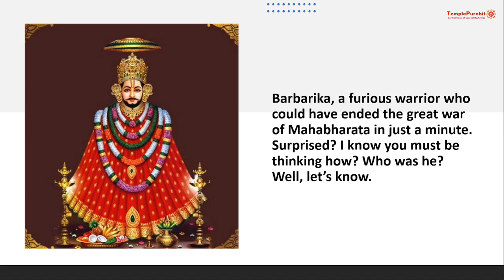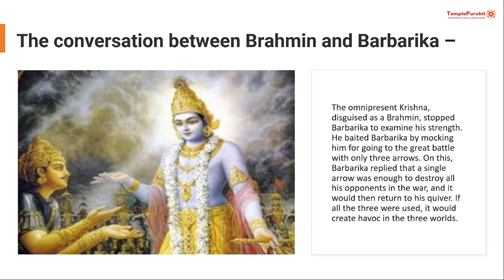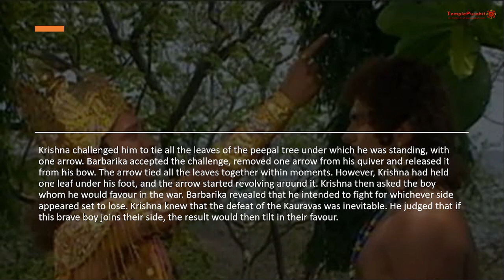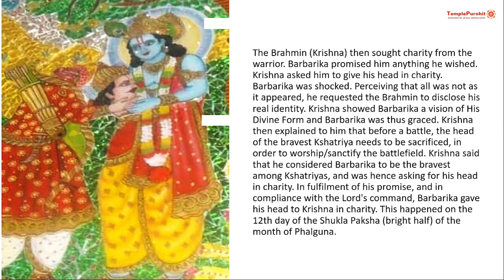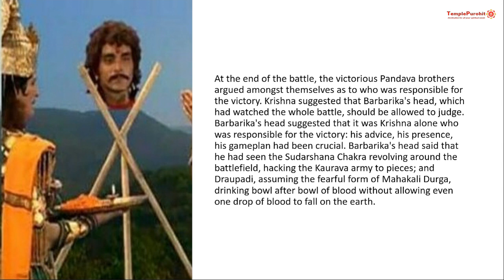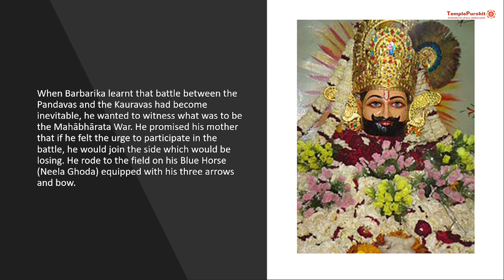Barbarika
Barbarika, also known as Shyamakarna or Khatushyamji, is a character from Hindu mythology and folklore. He is primarily associated with the Mahabharata, although his story has gained popularity through oral traditions and regional legends. Barbarika was the son of Ghatotkacha, who was the son of Bhima (one of the Pandava brothers) and the demoness Hidimba. Barbarika possessed extraordinary skills in archery and warfare from a young age.